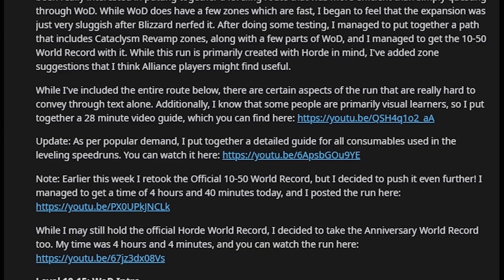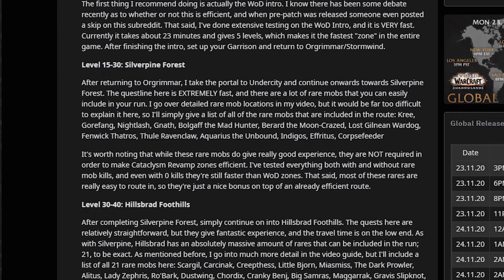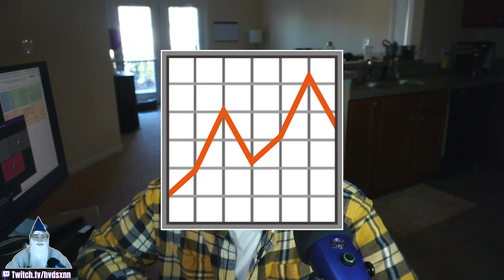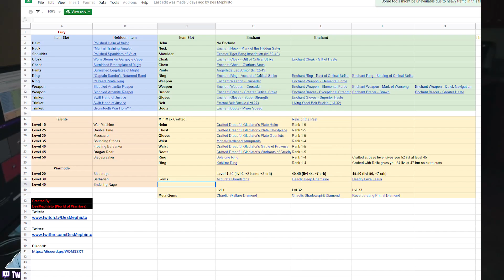WoW is Saved: A Review of the New Leveling System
For any questions about the video you can ask in the "ask-for-help" channel in my discord